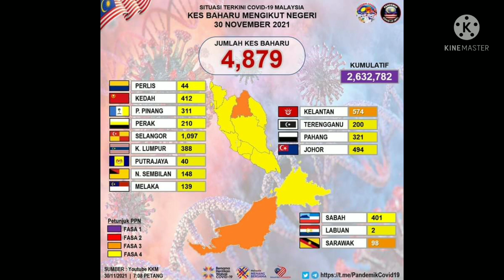kes positif covid 19 di Malaysia 30 November 2021